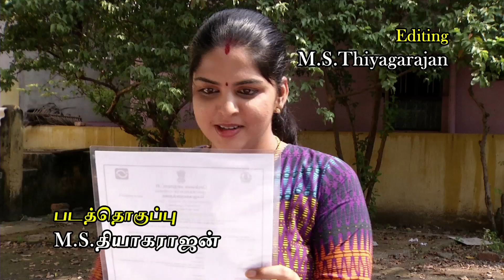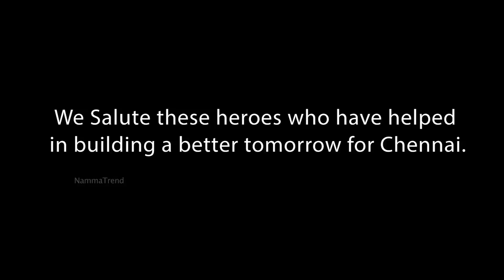Ponnoonjal - Tamil Serial | Episode 676 | 10/12/2015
Viswa 's  mother saying Viswa that hereafter there is nothing b/w you and her then why still she is staying here , Viswa was was not willing to allow Akila to walk out from his home, He says  that he will never leave Akila 1:00
His mother saying that she did everything all for his goodness , also sh e felt sorry for that, Viswa says that he no need any help from anyone 2:40
Akila decided that not to allow Nandini to live with Viswa, She feel totally she belongs to Viswa 3:56
Akila challenging  to Viswa 's mother that she will wont allow Nandini to live with Viswa 7:30
Vasantha came to Nandini 's house and says about Akila and her plans 11:03
Everyone says that Viswa  's must change his decision , Nandini 's father says that he gona talk with Viswa about this matter , Vasantha says that nandini should come first , if She comes Viswa will change his mind by chance 15:40